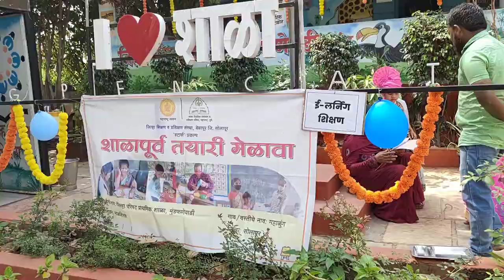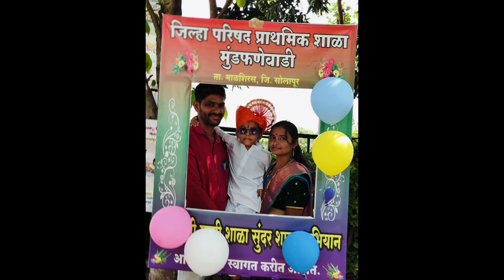शाळापूर्व तयारी मेळावा 2024-25 | Shalapurv Tayari Melava Niyojan | पहिले पाऊल